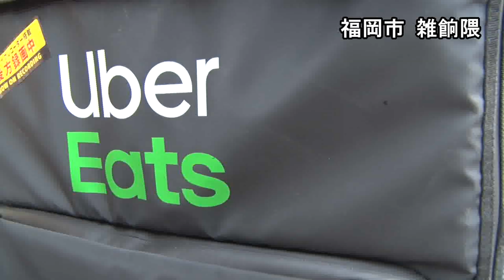４８歳のウバ活 ～シングルファーザーの奮闘と提言～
二人の息子は独立、一番下の娘さんも高３になったシングルファーザー、宮原礼智（あやとも）さん、４８歳。
　育児と家事と仕事を１６年間両立させながら『ひとり親支援ネットワークＮＰＯふしぼしねっと』の代表理事を務めてきた。「笑っている家族を増やし、シングルファーザーやシングルマザーがこれ以上増えない世の中にする」というミッションを自らに課し、パパの子育てスタイルの普及・啓蒙に走り回っている。
　だが、もう少しで父親業も卒業というところで、コロナ禍が襲来。近年は電子部品工場に勤めていたが、自宅待機となり給料カットにも遭っている。それでも、宮原さんは新型コロナウィルス発生の遥か前、離婚を機にフルタイムの会社員を辞めて、育児家事と両立できるネット通販を起業するなどして生き抜いてきた。
　久しぶりに会った彼は５０歳を前にして、いまが“旬”だと『ウバ活』を始めていた（写真）。紛れもなく努力家の彼だが、一方でしなやかに飄々と。コロナで収入が激減したり、なくなったりする職業と、すぐには影響がない職業がある。それゆえ稼ぎ手が一人のひとり親家庭は、より大きなリスクに晒されている。３人の子を育て上げたシングルファーザー、宮原さんにコロナ禍の切り抜け方を聞いてみた。